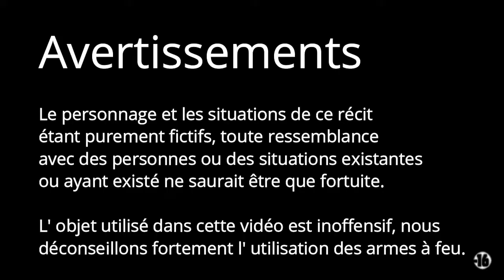Comment Réussir son intégration au Canada - Episode 3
BERTRAND NDEFFO - EDUCNATION
Site Internet: